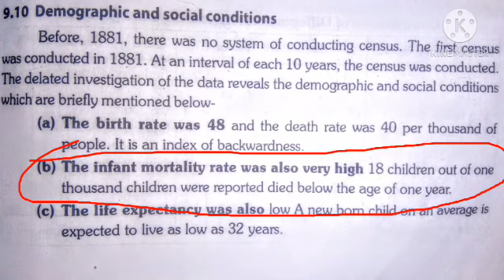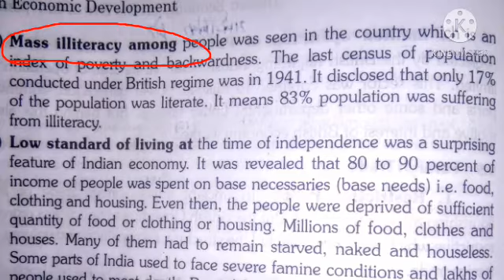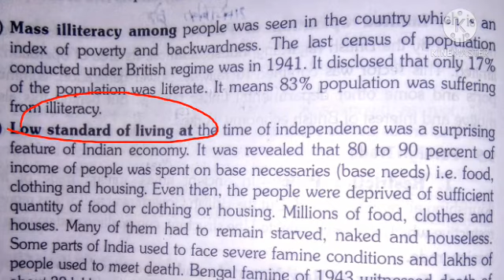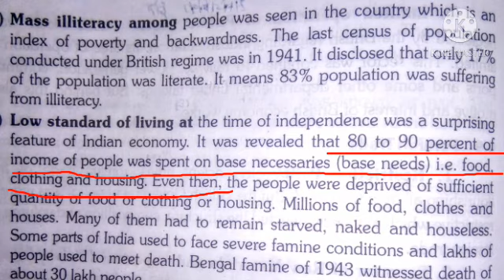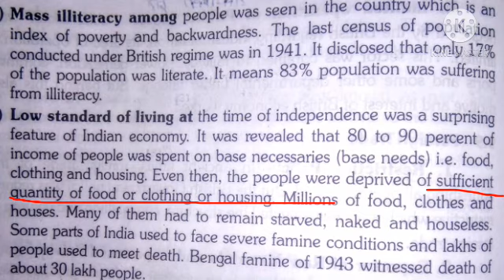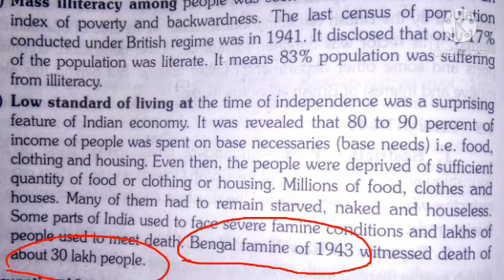11class,Economics,Topic-Demorgraphic & Social condition on the Eve of Independence